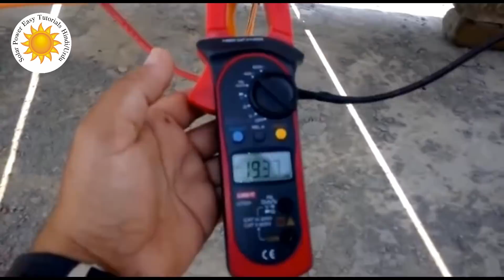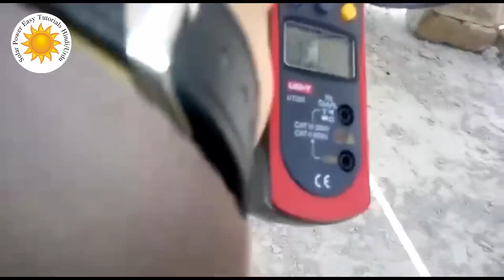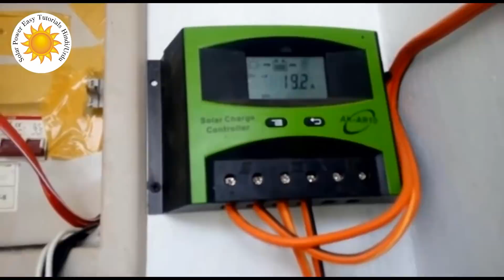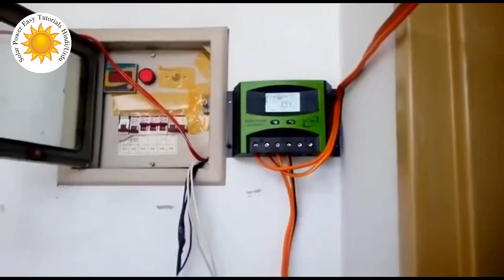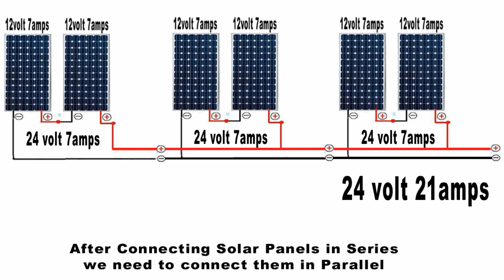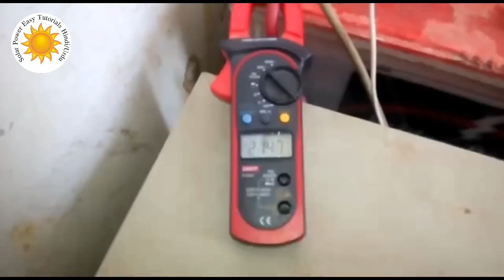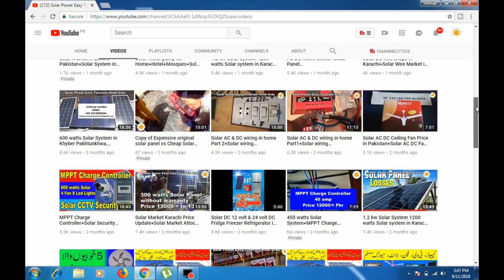QnA Solar Panel amps | 900 watts Solar System Urdu Hindi | 12v Parallel & 24v Series Connection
Question Answer about 900 watts Solar System Battery not charging, Less amperes  & many other confusions,if you have any problem in your Solar system contact me, My name is Raza & my Whats app number is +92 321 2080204.